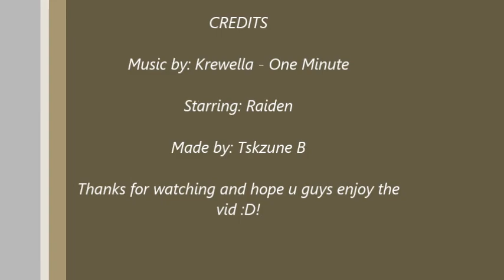Tricks with Raiden